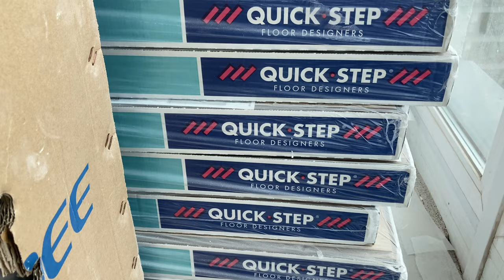Квартира 73 метра,Минск мир